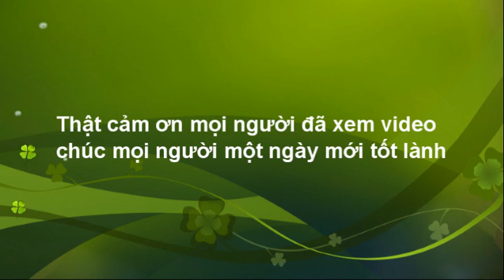Giấc Mơ ChaPi - Hòa Tấu Guitar Drum Solo (Giai Điệu Disco Mới)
Gửi tặng mọi người một bản nhạc Hòa tấu ca khúc Giấc Mơ Chapi
Kính Chúc tât cả mọi người luôn luôn vui vẻ khi nghe nhạc ạ
Em Sơn Trân Trọng